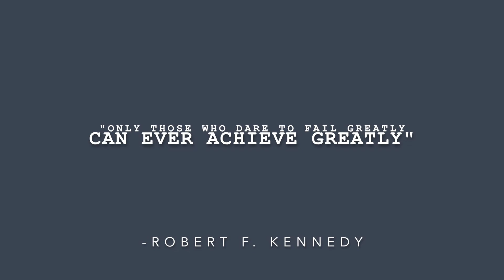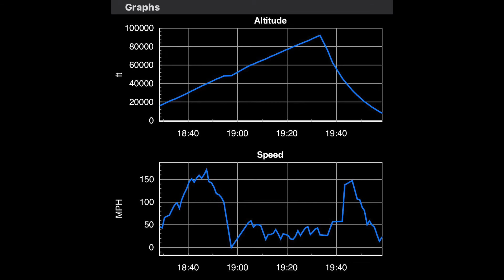WEATHER BALLOON FLIGHT OVER THE GRAND CANYON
MARCH 2020 WE LAUNCHED A BALLOON 90K FEET OVER THE GRAND CANYON